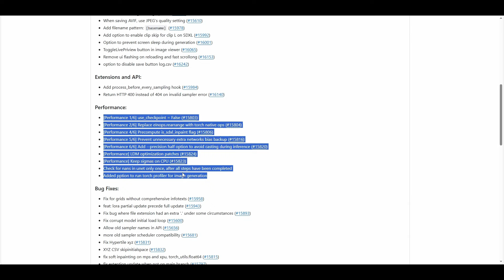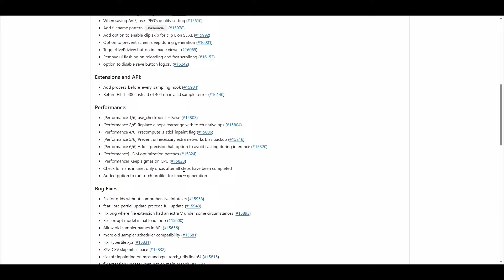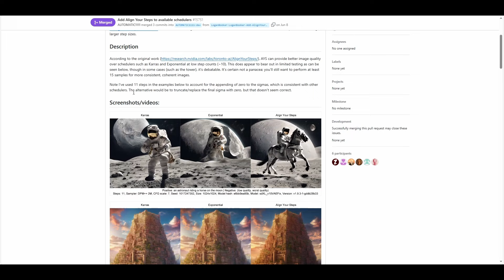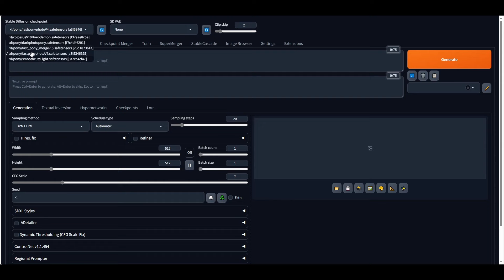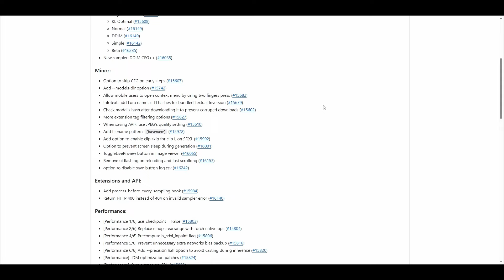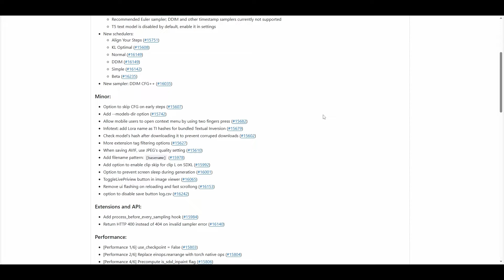Nuevo Automatic1111 1.10, Mejoras y cambios | Stable Diffusion en español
Mejoras y cambios en Automatic1111 que hace que podamos usar mejor Stable DIffusion XL y además trae nuevas opciones.
Tutorial donde muestro las nuevas opciones y algunos de los cambios.